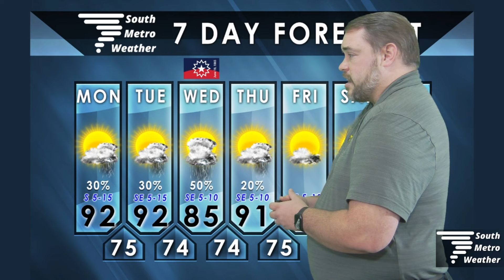Rain Chances Return as Gulf Moisture Takes Over | Forecast Update 6.17.24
Our ridge of high pressure has moved on to the east, and southerly flow is bringing in rich gulf moisture - and more rain chances.